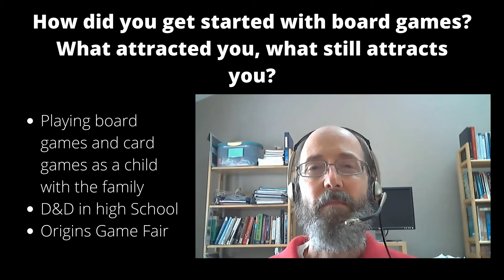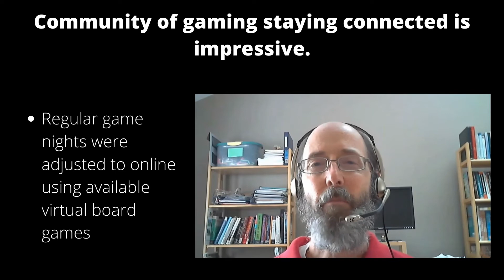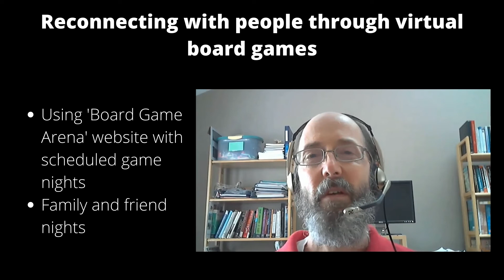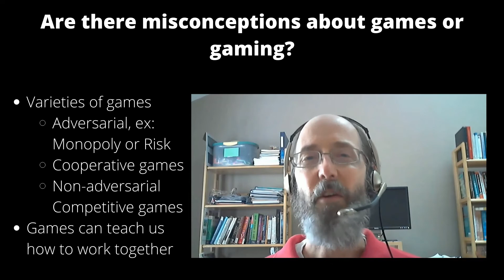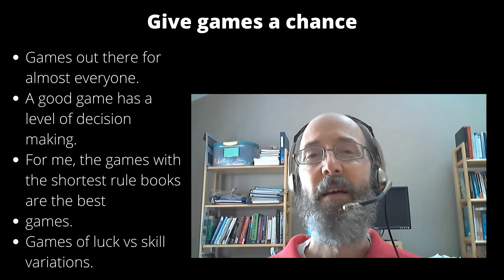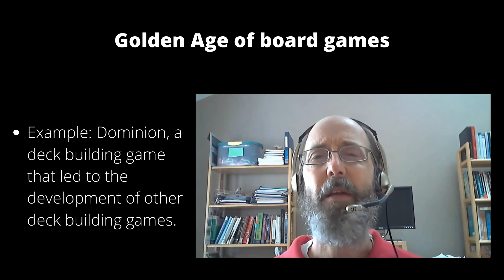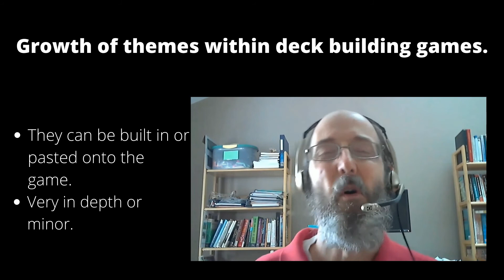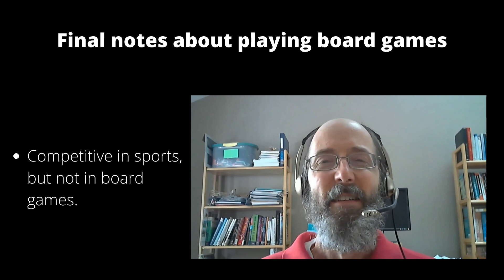Welcome to the Living Library: Bob Davis, Board Games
As part of our Living Library series, let's talk about board games with Bob Davis